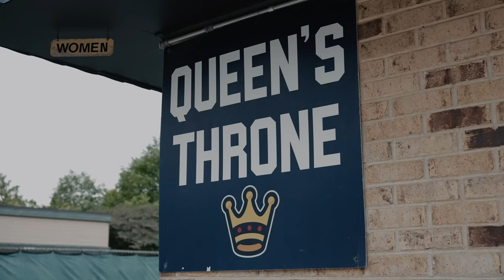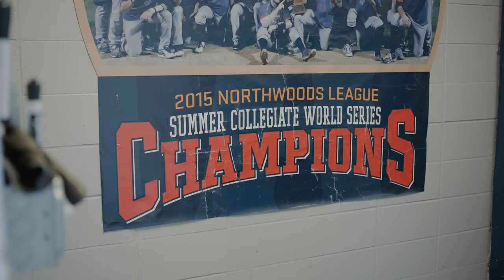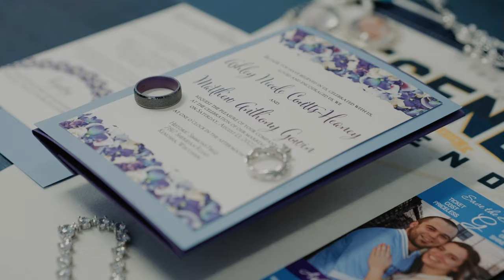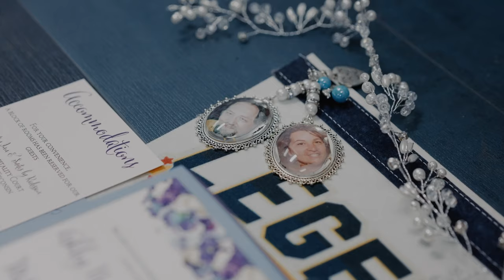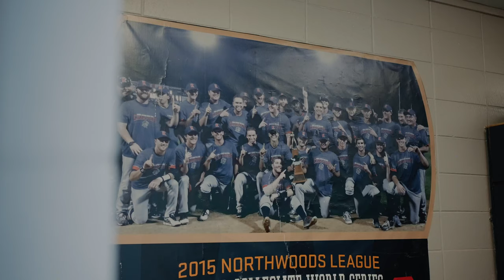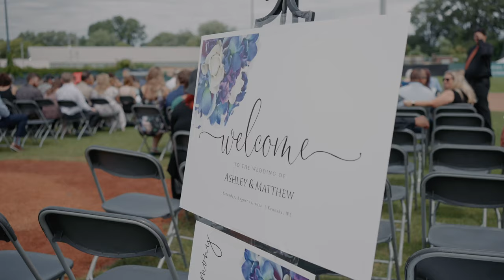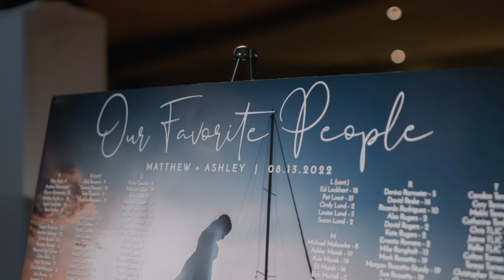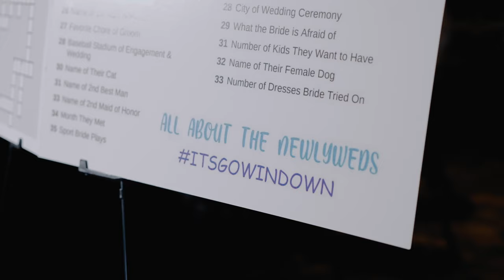Ashley & Matt at Kenosha Kingfish Baseball Stadium in Kenosha, WI | Wedding Full Film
Ashley & Matt’s beautiful Kenosha Kingfish Baseball Stadium wedding in Kenosha, Wisconsin. It was such an honor for us to capture their big day. Read more about the couple:

Ashley & Matt’s love story began virtually when they met online. Matt quickly asked to meet her in person and invited her to a Kingfish Baseball Game with him. He picked her up and they went to the game and talked the entire time. Their favorite snack there to this day that they still talk about is the deep-fried cookie dough bites. After the game, they knew they could not end this hangout so soon. So they went to the festival and had a glitter fight with the glitter from overpriced Hallmark cards. From there they decided to continue the date by going to Walmart. After this, they still weren’t ready to say goodbye yet. So they ended the night at Wendy’s and drove around parking lots while talking about life.

Are you getting married? Give us a call and mention that you watched Ashley & Matt’s video to get a FREE 1-minute teaser film when you book TLIC Media